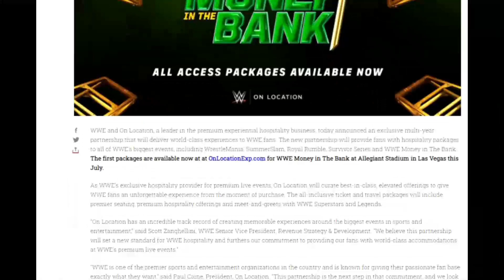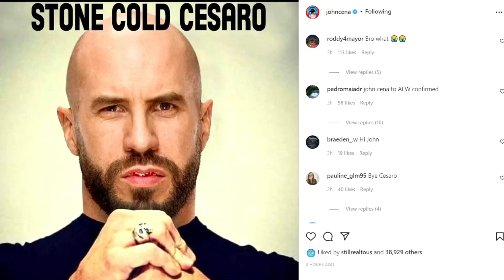SHOCKING ! WWE SUPERSTARS NEW SALARY Revealed 2022, MONEY inthe BANK 2022... John Cena REACTION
Topics Covered in this video::::::::::::::::
1) WWE Supersars SALARY Revealed 2022
2) WWE Money inthe BANK 2022 Location
3) John Cena Reaction on CESARO Leaving WWE 2022
4) WWE Smackdown 25 February 2022 PREVIEW
5) Roman Reigns Brock Lesnar WINNER TAKES All Contract Signing 2022
6) WWE Money in the BANK 2022 LOCATION Confirmed
7) Brock Lesnar WWE Salary 2022 Revealed
8) Roman Reigns Vs BROCK Lesnar WINNER Takes ALL 2022
9) WWE Superstars SALARY Revealed 2022